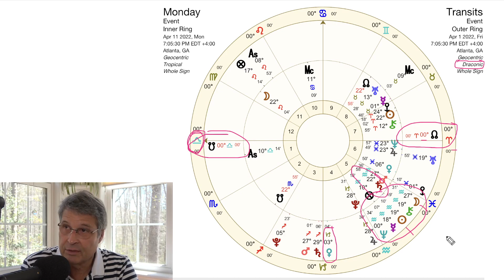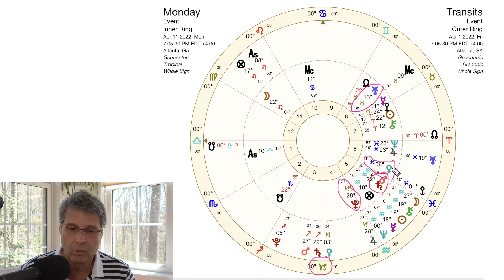Fun Astrology Video Podcast - April 11, 2022 - Saturn & Moon Square Nodes; Draconian Astrology Chart